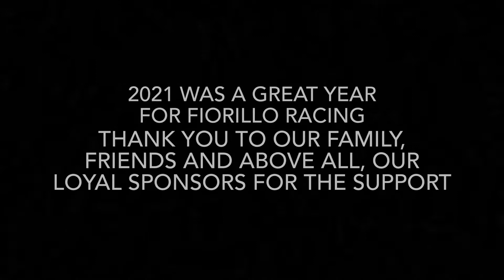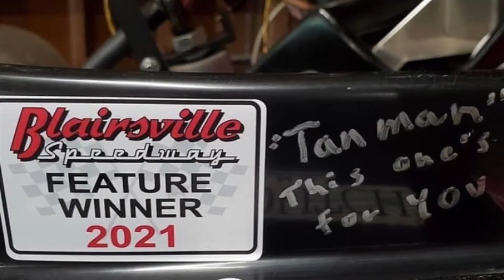2021 Fiorillo Racing Highlights 🏆(Blairsville Speedway)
Song is “adrenalize by root basket”